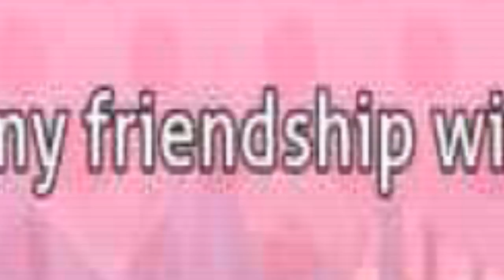MONIKA. MONYOUKA. MONALLKA. - Doki Doki Literature Club [Part 15]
MONIKA MONIKA MONIKA MONIKA MONIKA MONIKA MONIKA MONIKA MONIKA.